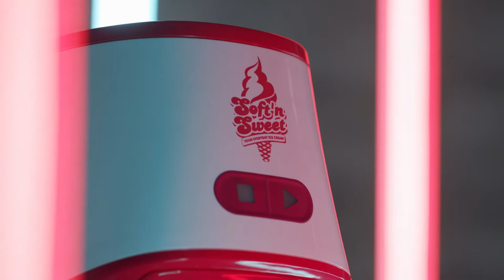Soft and Sweet capsule ice cream machine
Soft & Sweet Capsule Ice Cream Maker